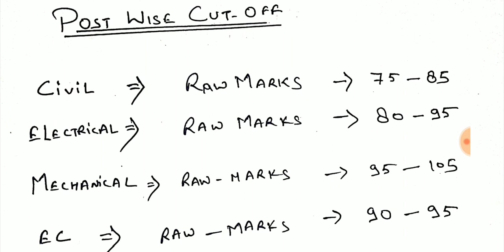RRB JE CBT-2 || SAFE SCORE ,POST WISE ,ZONE WISE || RRBJE CUT OFF FINAL CUT OFF || RAW MARKS CUTOFF